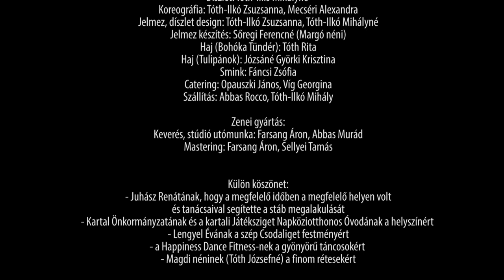Gyerekzene: Csodaliget Lakói - Tulipánok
Várnak Rád a Csodaliget lakói!

Zenekar:
Gyenge Lajos (dob)
Vajdovich Árpád (basszusgitár)
Kardos Dániel (gitár)
Schneider Szilveszter (ütőhangszerek)
Cserta Balázs (magyar népi furulya)
Tóth-Ilkó Zsuzsanna (ének)

Zeneszerzés: Tóth-Ilkó Zsuzsanna, Abbas Murád
Hangszerelés: Abbas Murád, Csodaliget Zenekar

Szereplők:
Baumgartner Olívia
Dulai Elena
Tóth-Ilkó Botond

Táncos Tulipánok:
Csóré Zsuzsanna
Erdőfi Réka
Gábor Eliza
Jurányi Blanka
Jurányi Tamara
Ruszkai Alma

Józsa Lili
Molnár Gitta
Nagy Panna
Szabó Alexandra
Zsiga Luca

Gyermek énekesek:
Gábor Eliza
Koreny Gréta
Molnár Gitta
Nagy Panna
Szabó Alexandra
Szőke Sára

Helyszíni stáb:
Rendező: Korom Anna, Tóth-Ilkó Zsuzsanna
Rendező Asszisztens: Botos Dániel
Operatőrök: Babus György, Nemesszeghy Dávid
Másod operatőr: Lay Viktória
Gyártásvezető: Tóth-Ilkó Tamás
Koordinátor: Tóth-Ilkó Mihályné
Díszlet: Tóth-Ilkó Mihályné
Koreográfia: Tóth-Ilkó Zsuzsanna, Mecséri Alexandra
Jelmez, díszlet design: Tóth-Ilkó Zsuzsanna, Tóth-Ilkó Mihályné
Jelmez készítés: Sőregi Ferencné (Margó néni)
Haj (Bohóka Tündér): Tóth Rita
Haj (Tulipánok): Józsáné Györki Krisztina
Smink: Fáncsi Zsófia
Catering: Opauszki János, Víg Georgina
Szállítás: Abbas Rocco, Tóth-Ilkó Mihály
Fotós: Abbas Murád

Zenei gyártás:
Keverés, stúdió utómunka: Farsang Áron, Abbas Murád
Mastering: Farsang Áron, Sellyei Tamás

Videó gyártás:
Vágó: Kiss Viktória
Fényelő: Hain Réka
Hangmérnök: Abbas Murád

Külön köszönet:
- Juhász Renátának, hogy a megfelelő időben a megfelelő helyen volt, és tanácsaival segítette a stáb megalakulását.
- Kartal Önkormányzatának és a kartali Játéksziget Napköziotthonos Óvodának, a helyszínért
- Lengyel Évának a szép Csodaliget festményért
- a Happiness Dance Fitness-nek a gyönyörű táncosokért
- Magdi néninek (Tóth Józsefné) a finom rétesekért